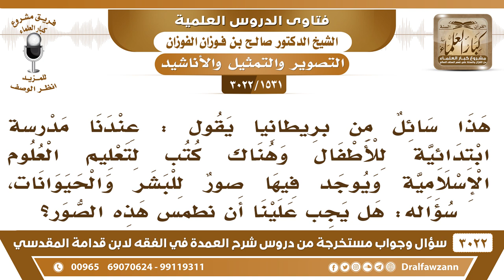[1531 -3022]هناك كتب لتعليم العلوم الإسلامية وفيها صور للبشر والحيوانات فهل يجب علينا طمس هذه الصور؟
-"[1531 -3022] السؤال: هذا سائل من بريطانيا يقول: عندنا مدرسة ابتدائية للأطفال وهناك كتب لتعليم العلوم الإسلامية ويوجد فيها صورٌ للبشر والحيوانات، سؤاله هل يجب علينا أن نطمس هذه الصور؟
الجَوَابُ: نعم. اطمسه، [لا تدع صورةً إلا طمستها] كما في الحديث حديث علي رضي الله عنه، نعم.
للاشتراك في قناة الشيخ صالح الفوزان

للاستفسار والإقتراحات والدعم
رئيس الفريق
لمشروع كبار العلماء